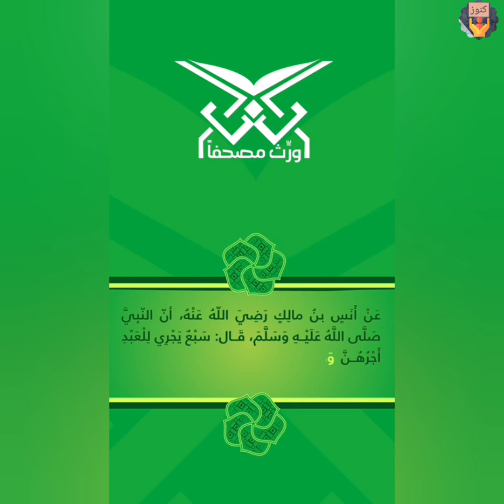🔶 فرصة 🔶 العمر يمضي والأجر يبقى 🔶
وقف الأوقاف
وقف بر الوالدين
ورث مصحفا
مشروع ورث مصحفا
الصدقة الجارية
صدقة جارية
الأوقاف
حسنات لا تنقطع
تلاوات
القرآن الكريم
لاتنسى الإشتراك في القناة وتفعيل جرس الإشعارات ليصلك كل خير